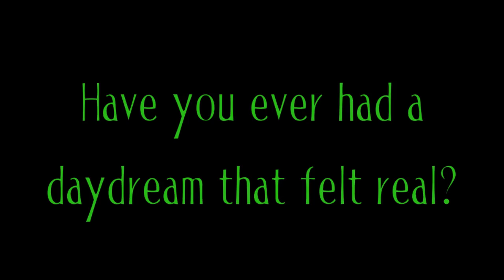Rainfall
The world is connected. - Shoko Tamai